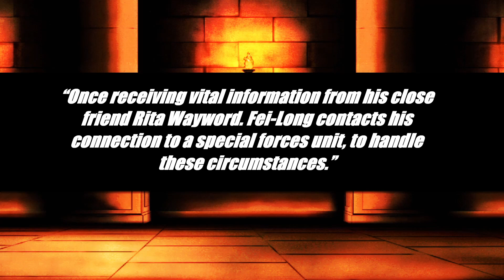MUGEN 2023 - CAMMY VS. OMEGA RED: Battle For the Demon’s Crest Part 2.5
A Grappler Gray Special Request! Can The Delta Red Specialist Overcome This New Challenger?